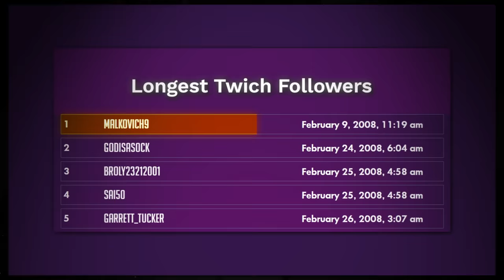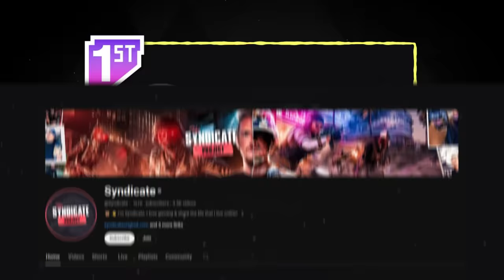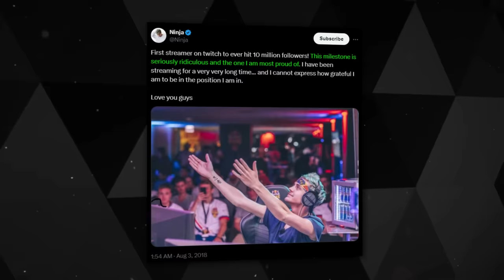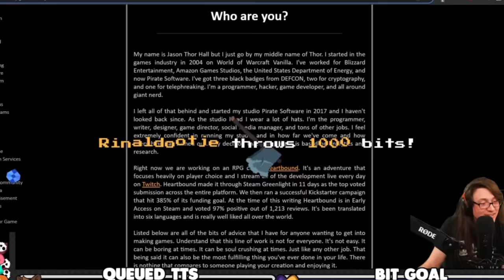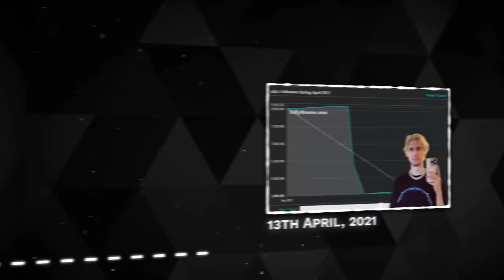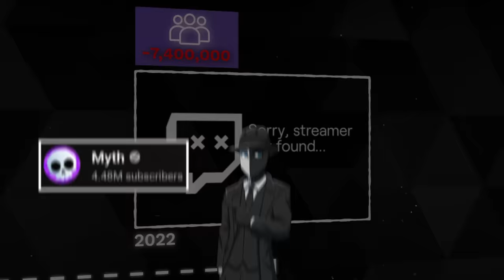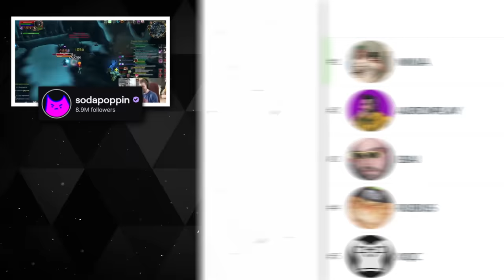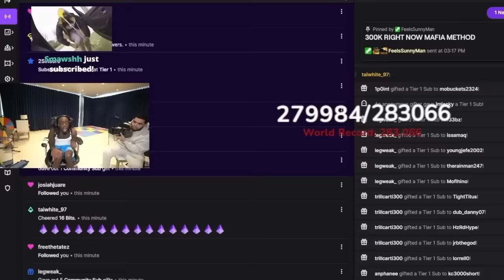When Streamers Break World Records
From the first ever Twitch user, to the most difficult record ever achieved. Here is Every Current Twitch World Record.

— TIMESTAMPS —

0:00 Record 1
0:22 Record 2
0:28 Record 3
0:32 Record 4
0:41 Record 5
0:49 Record 6
1:09 Record 7
1:28 Record 8
1:34 Record 9 & 10
2:03 Record 11
2:23 Record 12
2:32 Record 13
2:37 Record 14, 15, 16, 17
2:49 Record 18
3:00 Record 19
3:23 Record 20
3:32 Record 21
3:45 Record 22
4:00 Record 23
4:27 Record 24
4:41 Record 25
5:04 Record 26 & 27
5:20 Record 28
5:40 Record 29
5:54 Record 30
6:07 Record 31 & 32
6:40 Record 33
6:55 Record 34
7:28 Record 35
7:42 Record 36 & 37
7:57 Record 38
8:23 Record 39
8:40 Record 40

Honorable mentions
Record 41 - Tfue - Fastest to 1 Million Followers - 29 June, 2018
Record 42 - Hogwarts Legacy - Most viewed single player videogame on Twitch - February 09, 2023
Record 43 - Special Events - Twitch Category with the highest concurrent viewers  - July 01, 2023
Record 44 - Just Chatting - Most Watched Category
Record 45 - Fornite -  Most Stream Time Game (add up the last few years to get a total number)
Record 46 - Pokimane - Most Followed Female Streamer
Record 47 - GeorgeNotFound - Most viewers of a cooking live stream on Twitch
Record 48 - Z Event 2020 - Most Money Raised in a Single Charity Stream
Record 49 - Gaules - Channel With Most Clips
Record 50 - Ludwig - Most Concurrent Subs Prior to Kai Cenat